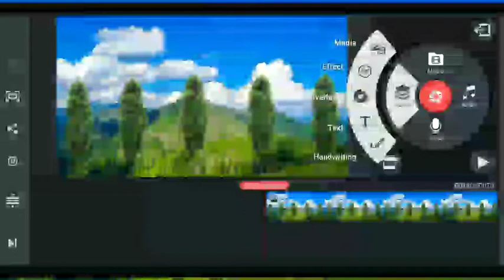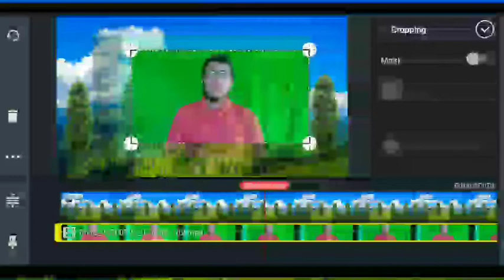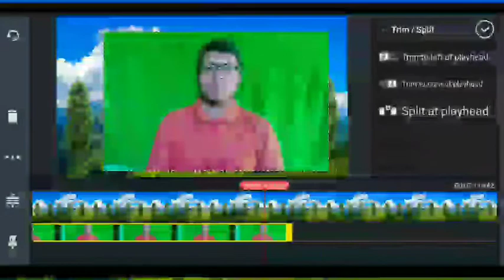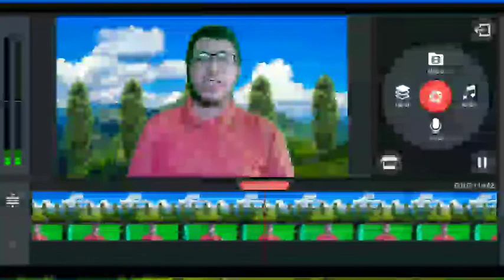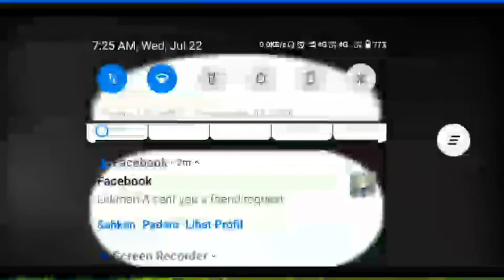How to change video background | वीडियो का बैकग्राउंड कैसे चेंज करें | video ka background change k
Video background change kaise kare
Apne mobile se video background change
Video ka background change kare
Video background remove kaise kare
Video background change karna sikhe
change video background from mobile
video background edit kaise kare
how to remove video background
change video background using mobile
Background video change karne ka tarika

Background video change karna sikhe
Video background change karne ka tarika
Apni video ka background change karna sikhe
Video background banana sikhe
Apne video background change kare